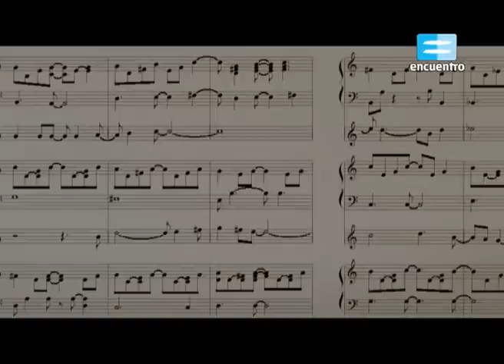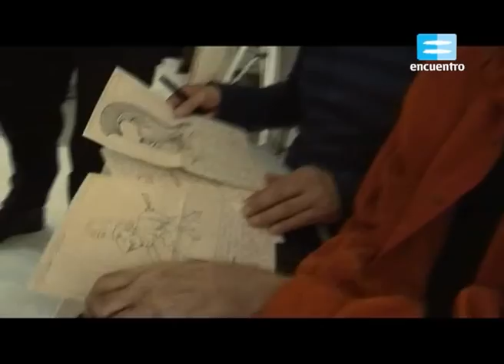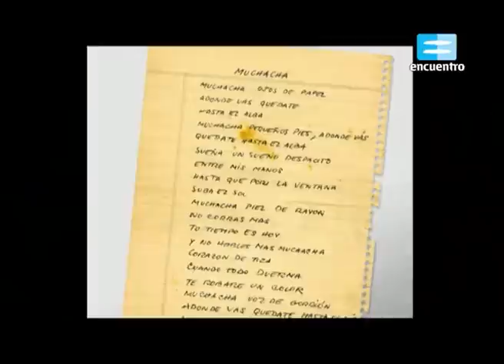2010 - Como Hice - Muchacha Ojos De Papel (HQ)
* No tengo los derechos de autor para publicar los videos que tengo subidos (al igual que la mayoría de usuarios en youtube), pero si algún propietario de estos derechos tiene algún reclamo que hacerme, estoy dispuesto a escucharlos. Acepto todos los "contenidos de terceros" que figuran en las configuraciones.

* Cuando empecé a subirlos no me imaginé que serían tan vistos algunos videos. Son más los videos que conseguí de internet que los que conseguí por otros medios; sólo quería lograr un canal en el cuál se pudiera encontrar todo el material disponible en una calidad aceptable.

Canal: Encuentro
Programa: Como Hice
Conducción: Emilio del Guercio
Fecha: 20 de Enero de 2010

¿Cuándo nacieron esas canciones que quedaron grabadas en la cultura popular argentina como referentes imborrables? Cómo hice... se centra exclusivamente en la creación de la canción y en sus momentos históricos. Un ciclo para disfrutar, recordar y revivir música y canciones, un archivo audiovisual del patrimonio autoral de la canción popular argentina.